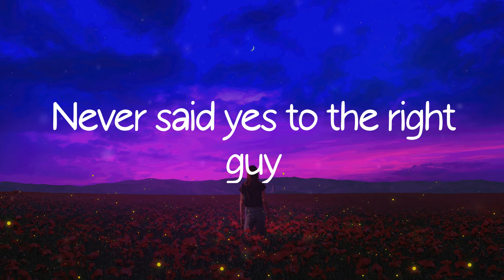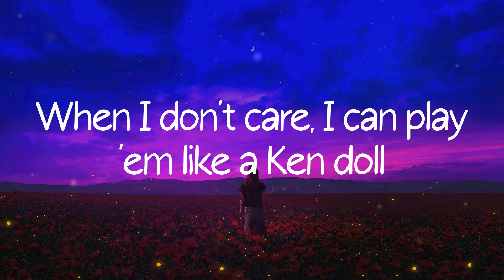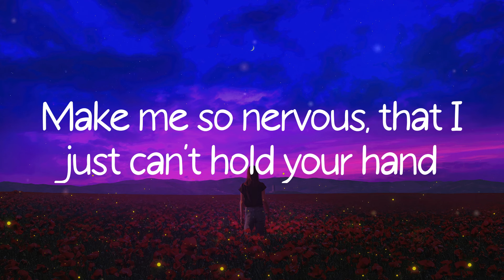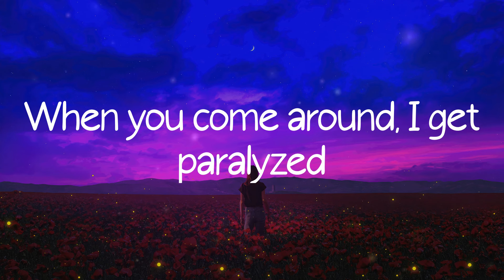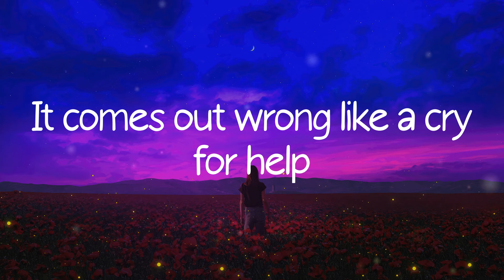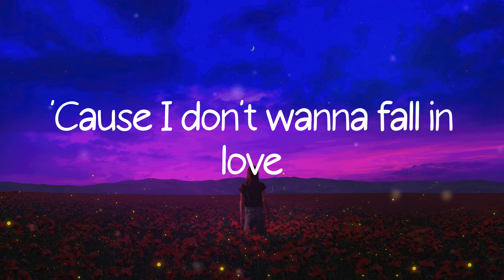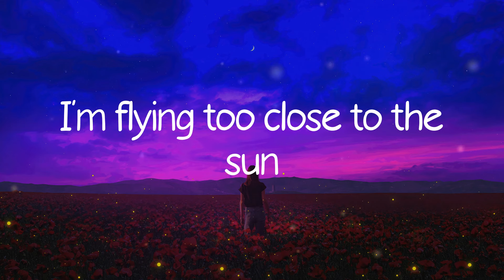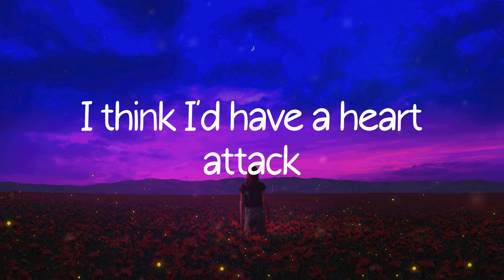Demi Lovato - Heart Attack (Lyric Video)